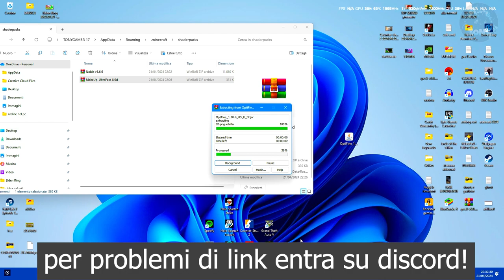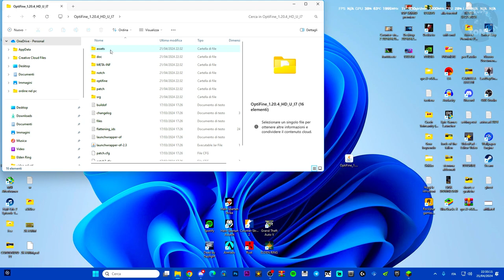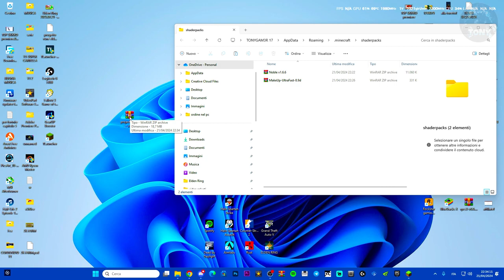COME METTERE QUALSIASI SHADERS SU MINECRAFT | Optifine Minecraft 1.8 - 1.20.4 | TUTTE LE VERSIONI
MIO REFCODE:563685ph1

PC:
MOBO: B450 GAMING PLUS
CPU: R5 3600
GPU: 1660 SUPER
RAM: 16 GB
CASE: 4000D AIRFLOW CASE CORSAIR

VIDEO TUTORIAL
               GAMES---TECH---MICROSOFT